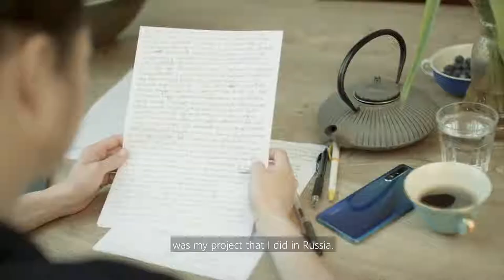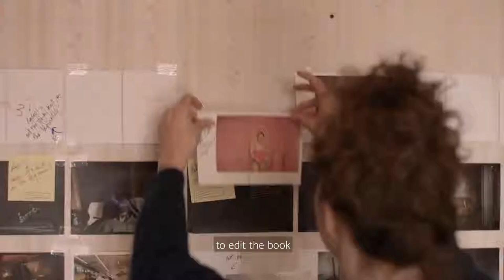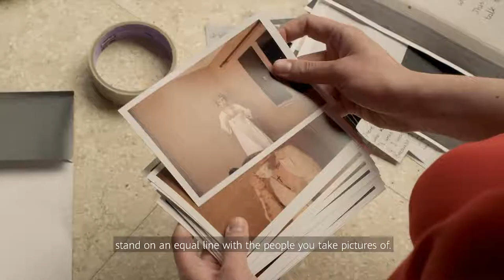The 2019 HUAWEI NEXT IMAGE Awards are open for entries